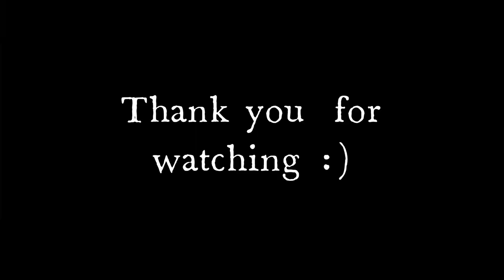LINCUPAN TRAIL | SAN QUINTIN PANGASINAN | MOUNTAIN VIEW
It was a wonderful day to go for an adventure. We went to the LINCUPAN TRAIL located in SAN QUINTIN PANGASINAN. I used Honda Beat and my cousins used tricycle and bicycle as mean of transportation. The view on the top of the mountain was mesmerizing. It was really a great experience.